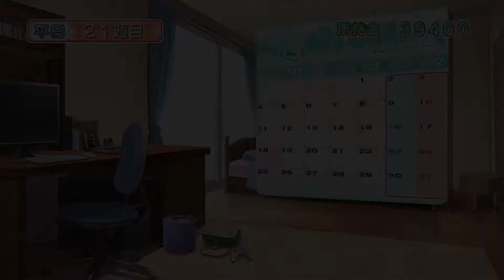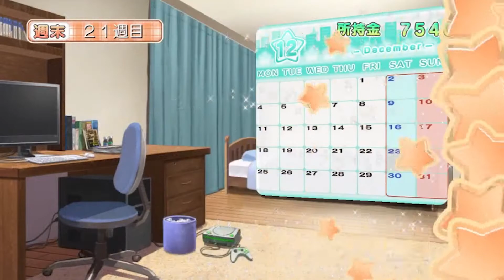【縛り実況】コロナ禍だし二次元キャバクラで実際にお金払ってみた【ドリームクラブZERO】Part21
嫉妬するノノノちゃん激かわいい
(すいません、しばらく音質が下がります)

【基本ルール概要】

①ゲーム内で支払った額を実際に現実でも支払う
(※該当金額強制貯金。攻略完了まで一切の使用を禁ずる。
途中報告もしつつ、最終的にいくらになったか公開します)

②女の子もしくは主人公と同じ杯数以上のお酒を飲む

③「ギャンブル」は3回まで。
勝てばその分口座から回収できる、負けたらその分現実でも支払う。

※この動画には下ネタやエヘエヘ笑う気持ち悪い男性の表現が含まれます。
苦手な方はご視聴をお控えください。

あまりにもかけ離れて綺麗な新作歌ってみた「メルト」

プレイゲーム→ドリームクラブZERO(通称ドリクラ)